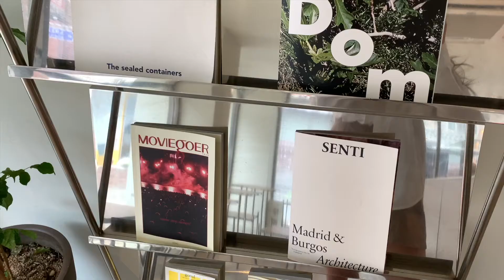SEOUL VLOG (normal day)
Hello,

I took you around to a few different spots and activities you can do while being in Seoul and just showed you what a typical day could look like from time to time. Seoul has so many fun things to do, and I never find myself bored! Even when all of my friends are super busy. Vlogging is something that I love to do and edit so I hope you enjoy it as much as I enjoyed making it. Let me know if you want a series.

Also, let me know if you also like gloomy days over sunny ones.

Cheers,
Rach